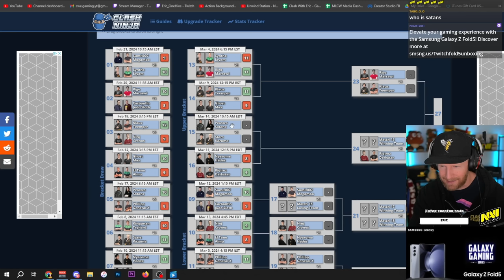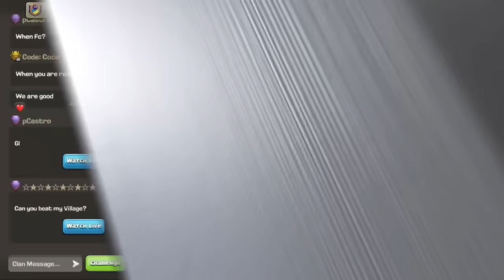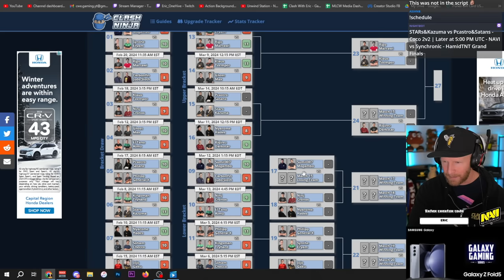Stars uses 2xOVERGROWTH to DELETE TH16 with BATS!Clash of Clans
Clash of Clans | Stars & Kazuma vs pCastro & Satans | Coco Invitational Quarterfinals